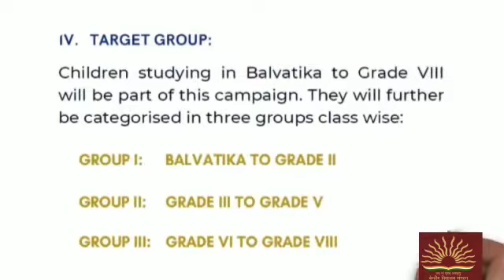Reading Campaign 2022@KV Bhandup Shift 1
Dear Students as all of you know that KV BHANDUP  joins ' 100 Days Reading Campaign' under which there are so many activities to be performed. This will surely enhance your Reading Habit which is an essential part of our academic /non-academic walk of life.So all the best for this great Event and be a part of it.